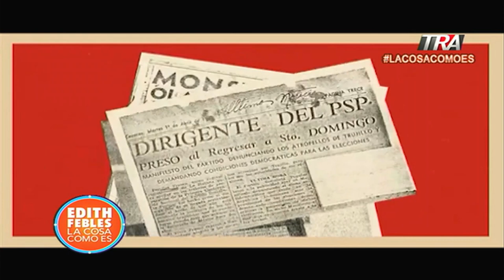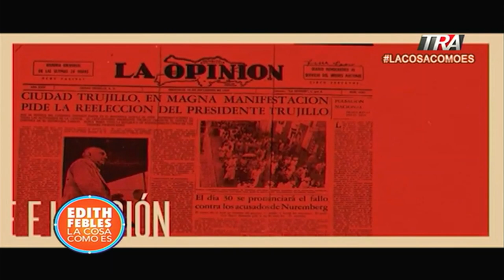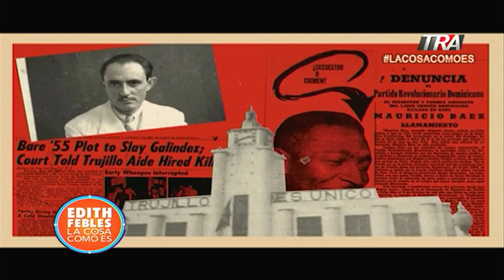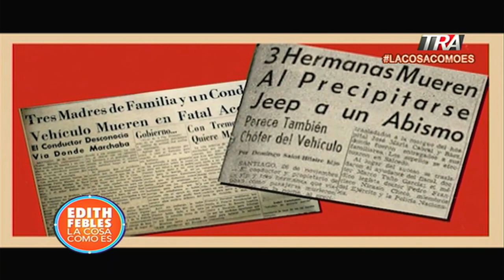61 aniversario del ajusticiamiento del Tirano